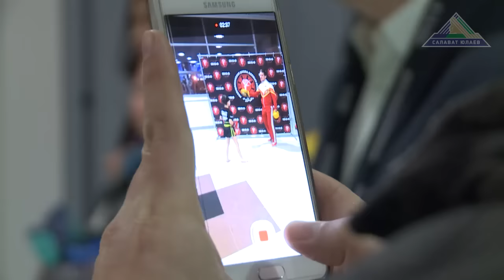«Салават Юлаев» - «Куньлунь РС» - 4:5Б